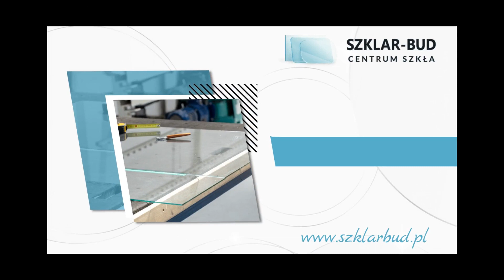Obróbka szkła Grudziądz Szklar-Bud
Firma Szklar-Bud znajduje się w Grudziądzu, w województwie kujawsko-pomorskim. Właścicielką firmy jest Michalina Krzysiak, działamy na rynku od 1992 roku.

Zajmujemy się usługami szklarskimi, tworzymy wyroby ze szkła na indywidualne zamówienie naszych Klientów, wykonamy dla Państwa produkty na dokładny wymiar. Dysponujemy profesjonalnym sprzętem, który umożliwia nam fazowanie, szlifowanie oraz rozkrój szkła.

Zajmiemy się obróbką szkła do gablot, szaf przesuwnych oraz innych mebli, wykonujemy lustra i szkło na zamówienie. Oferujemy oprawę akwareli, zdjęć, grafik, luster i obrazów olejnych.

Wykonamy dla Państwa balustrady całoszklone, daszki szklane, kabiny prysznicowe, drzwi oraz wiele innych konstrukcji szklanych. Sprzedajemy akcesoria do montażu elementów szklanych.

Oferujemy szeroki wybór szkła, w tym szkło laminowane, float, szkło antyrefleksyjne oraz kominkowe.

Zapraszamy! Szczegóły znajdą Państwo na stronie